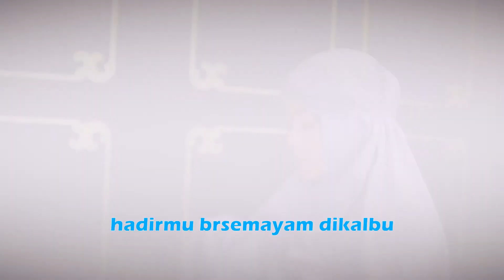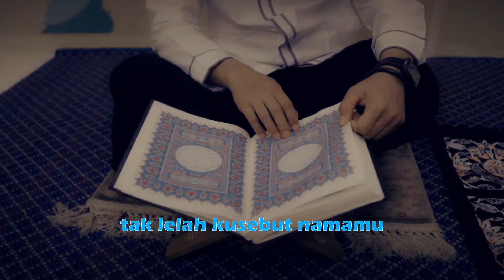Samawa | Karaoke | Yobi & Wibi Pee